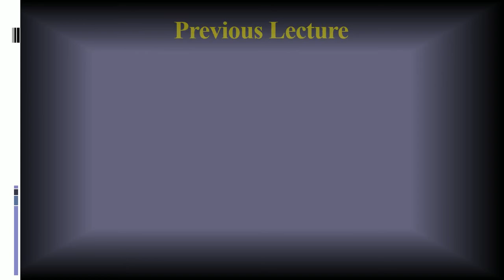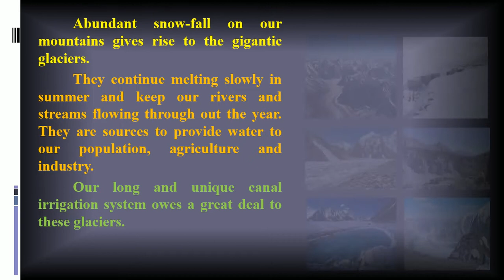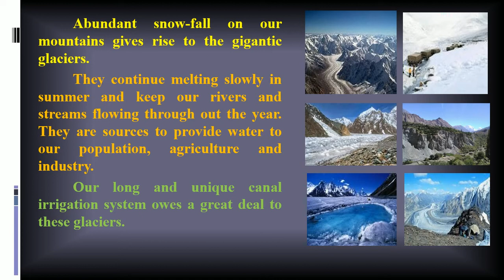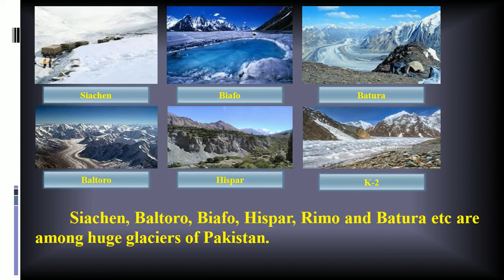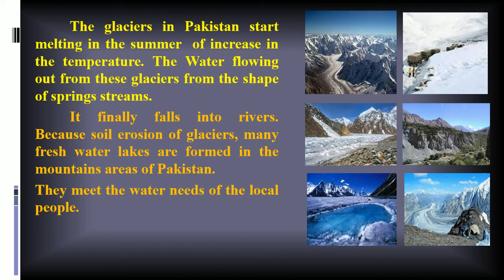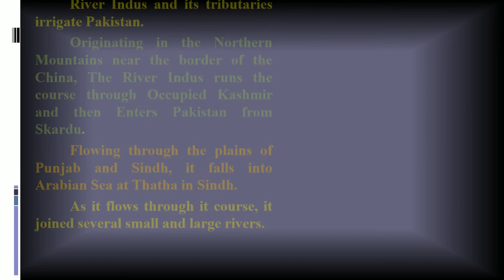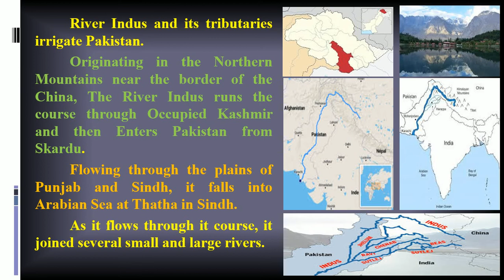Pakistan.Studies Lecture 23 (Class IX Federal/Punjab Board Syllabus)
Pakistan.Studies
Topics:
Glaciers and Drainage System in Pakistan